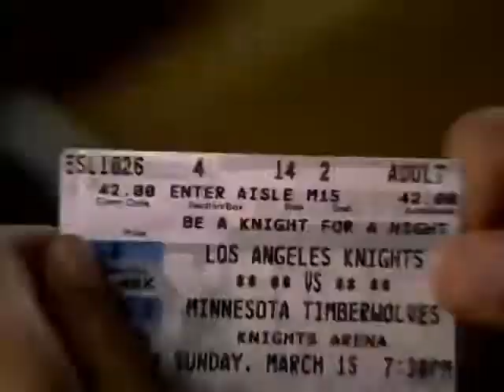Like Mike 2002 Trailer | Lil Bow Wow | Morris Chestnut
Like Mike 2002

A 14-year-old orphan becomes an NBA superstar after trying on a pair of sneakers with the faded initials "M.J." inside.

Director: John Schultz
Writers: Michael Elliot (story), Michael Elliot (screenplay)
Stars: Lil Bow Wow, Jonathan Lipnicki, Morris Chestnut